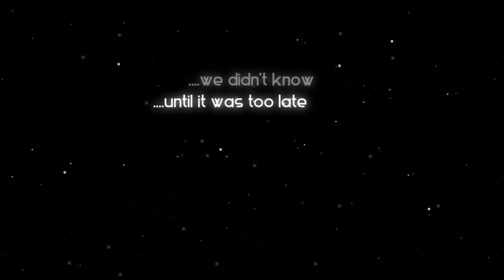Space Grunts - the turn-based action game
Space Grunts mixes an action game with a turn-based roguelike: Quick instant turns and inventory handling meets screen-shakes, big explosions, and intense action